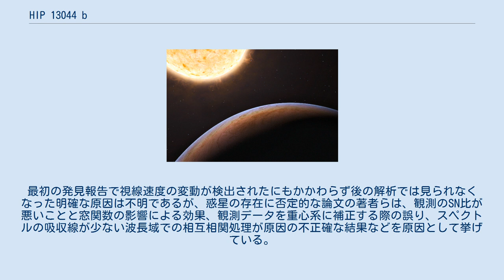HIP 13044 b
HIP 13044 b は赤色巨星である恒星 HIP 13044 の周囲を公転している太陽系外惑星候補天体である。
地球からの距離は約2300光年 (約710パーセク)である。
ヨーロッパ南天天文台 (ESO) のラ・シヤ天文台での視線速度観測により、2010年に発見が報告された。
天の川銀河の外に起源を持つと考えられる最初の太陽系外惑星である。
ただし後の追加観測ではこの惑星が存在することを示す証拠が得られず、実在には疑問が呈されている。
また、太陽系外惑星エンサイクロペディアでの状態は Unconfirmed (未確認) となっている。
 HIP 13044 b は、木星の1.25倍の下限質量を持つ惑星である。
主星から1740万 kmの距離を約16日かけて公転している。
軌道離心率は 0.25 とやや歪んだ楕円軌道を持つ。
 主星の HIP 13044 は赤色巨星であるため、元の数百倍の大きさに膨張していると考えられている。
恒星に近い軌道を持つ惑星は主星が進化して膨張するのに伴って飲み込まれ蒸発すると考えられているが、HIP 13044 b はそれを免れていると考えられる。
 恒星 HIP 13044 は、銀河系の周囲をとりまく恒星ストリーム (ヘルミ・ストリーム) の中で見つかった。
このストリームは、かつて銀河系を周回していた矮小銀河の残骸と考えられている。
約60億年前、銀河系はこの矮小銀河と衝突し、そのほとんどを吸収した。
その時の痕跡として残った星が、現在は280 km/s以上という猛スピードで銀河系の周りを公転している。
従って HIP 13044 は銀河系の外に起源を持つ恒星であると考えられており、その惑星である HIP 13044 b は銀河系外に起源を持つ、かつて銀河系外惑星であった惑星の初めての発見例となる。
 主星の HIP 13044 は金属量が非常に低い恒星であることも分かっている。
非常に金属量が少ない恒星では惑星の材料となる物質が少ないため、従来の惑星形成理論では惑星を形成するのが難しいと考えられている。
そのためこの惑星の発見は、銀河系外に起源を持つというだけではなく、従来の惑星形成理論に見直しを迫る低金属量星の周りでの惑星発見という点でも注目された。
 しかしその後の2014年になって観測データの再解析が行われ、惑星の存在を支持する視線速度の変動が見られなかったことが報告された。
最初の発見報告で視線速度の変動が検出されたにもかかわらず後の解析では見られなくなった明確な原因は不明であるが、惑星の存在に否定的な論文の著者らは、観測のSN比が悪いことと窓関数の影響による効果、観測データを重心系に補正する際の誤り、スペクトルの吸収線が少ない波長域での相互相関処理が原因の不正確な結果などを原因として挙げている。